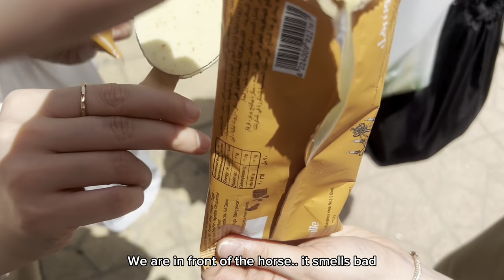[EGYPT VLOG] Cairo Downtown | Kahire | Han El-Khalili Part 2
🐶:Elif @elifnstagram
🦁: Zeynep @kry_zeynep
🐥: Fatma @xx_i_am_muse (Ben )
🐍: Muhammed @moon___monster